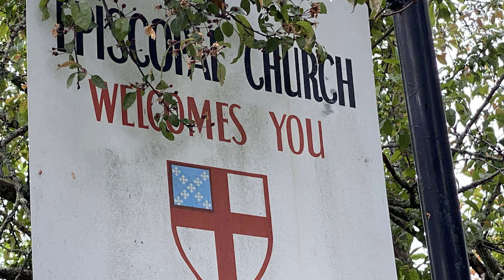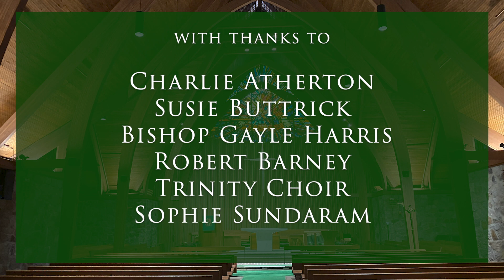11th Sunday after Pentecost, Proper 15